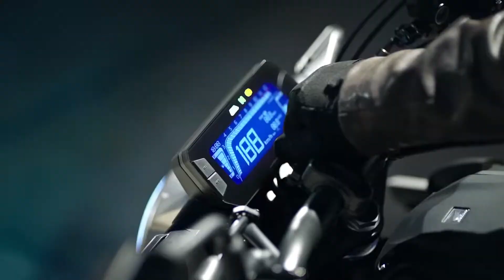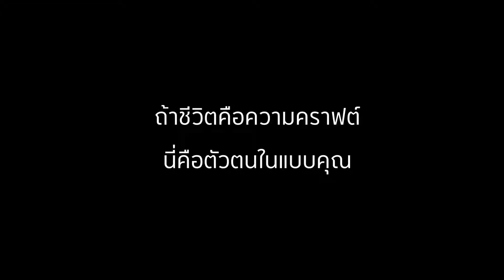TVC Honda CB300R NEO SPORTS CAFÉ AP HONDA THAI | Pertamax7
Video milik AP HONDA
tidak di monetise